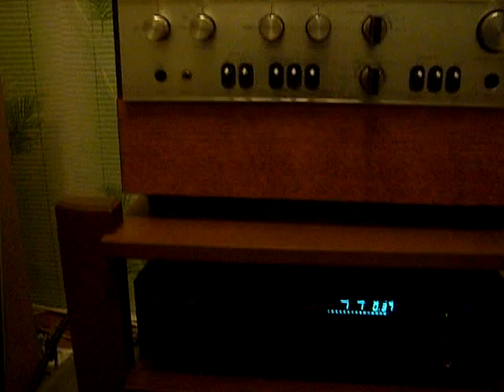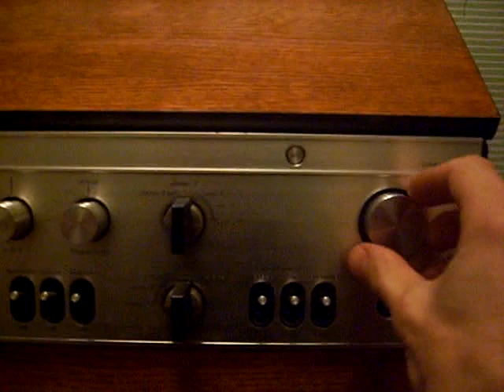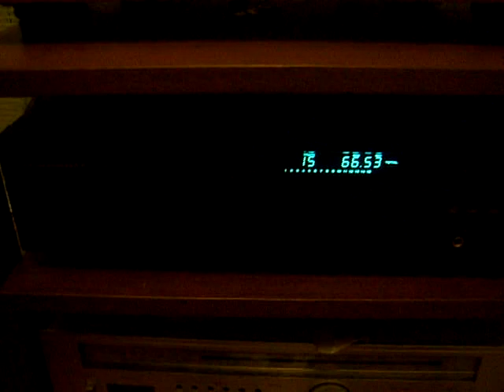Играет Германий2.AVI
во входной каскад поставлены германиевые транзисторы вместо кремневых родных, звук усилителя изменился к лучшему, стали более вырожены все детали прозрачность и динамика увеличилась звук стал более плотным и обьёмным. Были установлены МП26Б